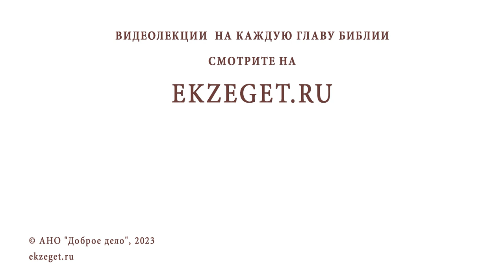"САТАНА ПРОСИЛ, ЧТОБЫ СЕЯТЬ ВАС КАК ПШЕНИЦУ" (Лк. 22:31) Иеромонах Нектарий (Соколов)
Команда Экзегет.

В сегодняшнем видео на библейском портале Экзегет иеромонах Нектарий (Соколов), насельник Троице-Сергиевой Лавры отвечает на вопрос: ""Сатана просил, чтобы сеять вас как пшеницу". Как это понимать?"

🔸  Замысел сатаны о разобщении учеников
🔸  Залог жизнеспособности христианской церкви
🔸  Единство святых апостолов
🔸  Единое Тело Христово

📜 Читать Евангелие от Луки главу 22, стихи 31 (с толкованиями)